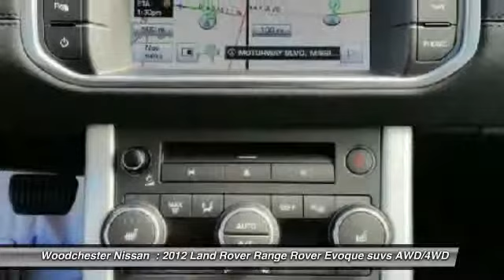2012 Land Rover Range Rover Evoque Mississauga ontario 98470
2012 Land Rover Range Rover Evoque Pure Plus

Woodchester Nissan
2560 Motorway Blvd
Mississauga ontario L5L 1X3

Pick up this Black 2012 Land Rover Range Rover Evoque, available today at Woodchester Nissan . Featuring Automatic transmission, it has 73209 miles. This could be the one you've been searching for.